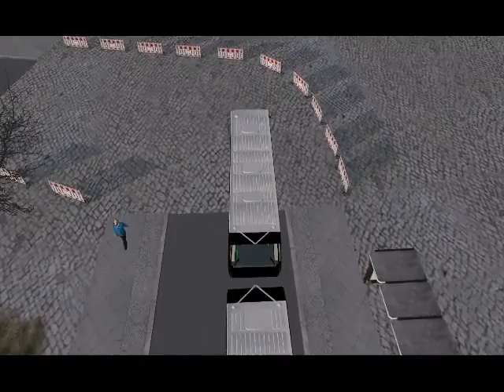Testando um articulado no OMSI - mapa Savoy City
Esse articulado não tá pronto, falta muita coisa ainda... E acho q nem ficará pronto, já que os devs do OMSI estão criando a estrutura oficial para articulados no sim.

Só testei do jeito que está para ter ideia de como os articulados irão se comportar nas ruas estreitas do meu mapa, Savoy City :)

O ÔNIBUS NÃO É MEU, não sei como melhorá-lo nem alterá-lo. Acredito que ele será descontinuado, já que os criadores originais do OMSI estão preparando o suporte oficial para articulados sem precisar de gambiarras.